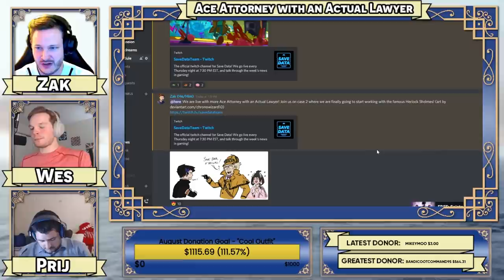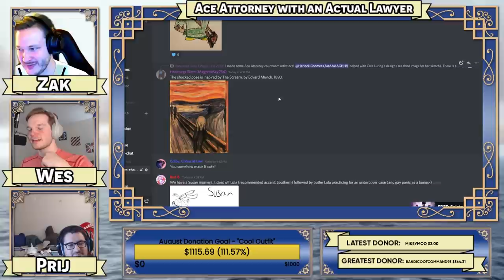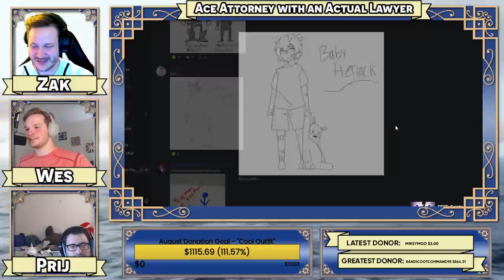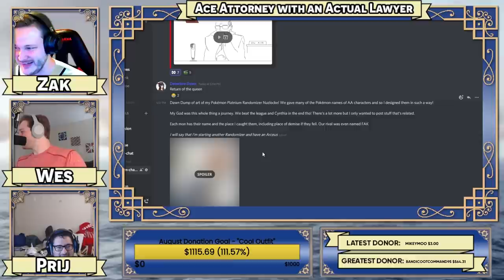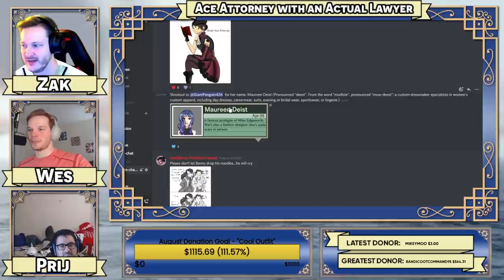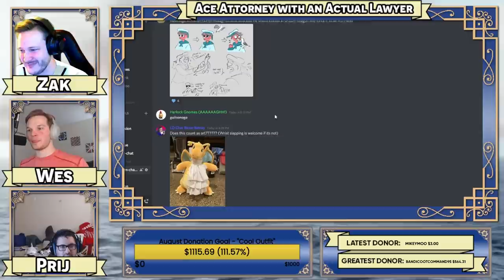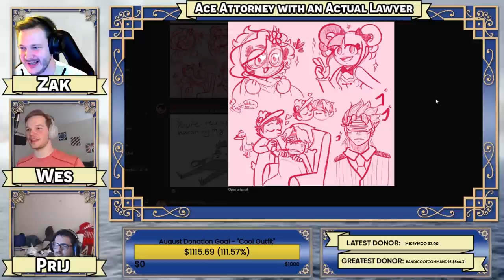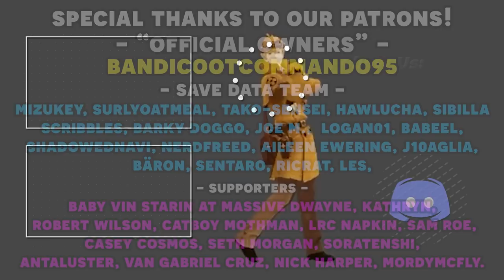The Great Ace Attorney Chronicles with an Actual Lawyer! Part 10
Here's the 10th episode in our Great Ace Attorney Chronicles with an Actual Lawyer let's play series! We have our real lawyer to playthrough the Ace Attorney franchise and show us just how realistic is the court system depicted in Great Ace Attorney Chronicles let's play as well as our professional voice actor voice all the roles! In this episode, we meet talk to the unmasked Nikolina Pavlova and see a bruised Hosonaga.

Timestamps:
00:00 - Gameplay Start
59:25 - Art Time!